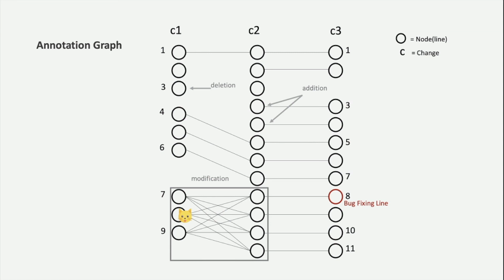Improvement of SZZ algorithm for Bug Introducing Commit [2020년 1학기 캡스톤디자인 UCC]